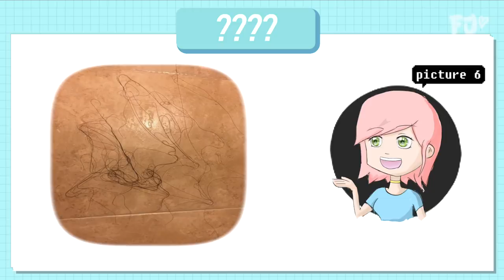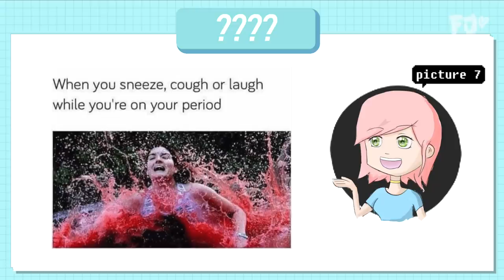Boyfriend Reacts To Things Only Girls Understand | Korean German Couple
1 thumb up = 1 virtual hug ༼ つ◕(oo)◕༽つ❤

╰ Cut: Farina
╰ Edit: Ilbeom Park, @ibp1667